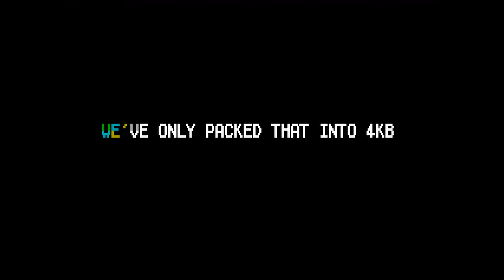Reko7 8k intro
by Joker 2022